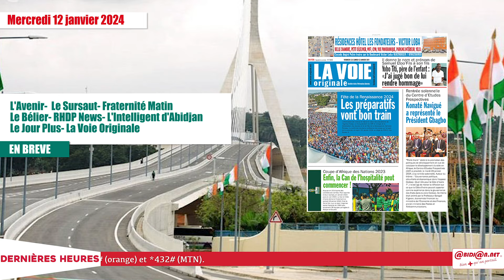Titrologue du 12 janvier 2024/ CAN 2023: La grande messe du football africain commence demain